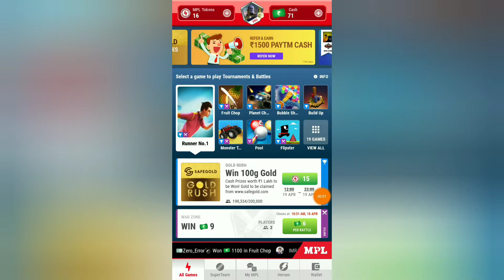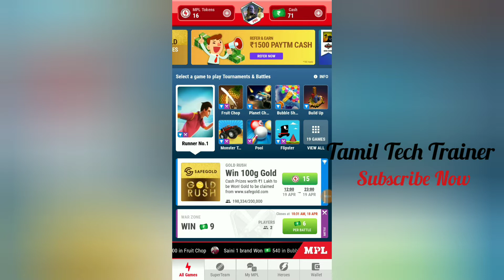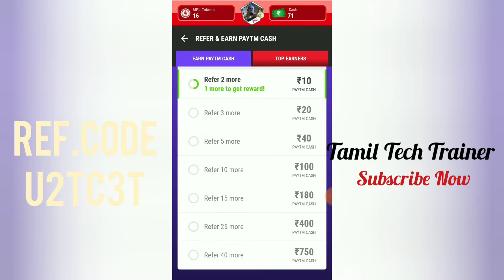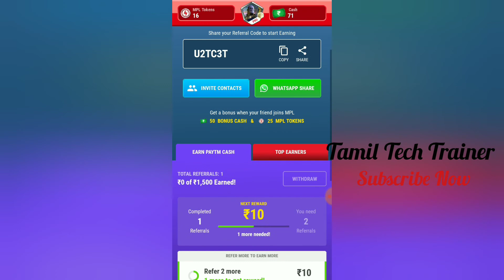Earn Paytm cash 1500 just Refer&Earn in MPL Pro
Just refer and earn 1500 withdrawal paytm cash in MPL Pro